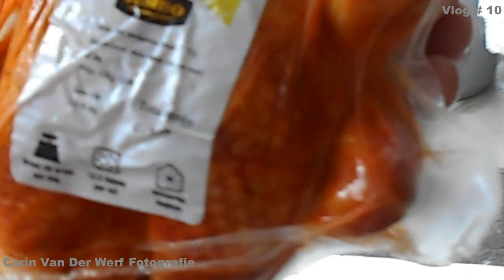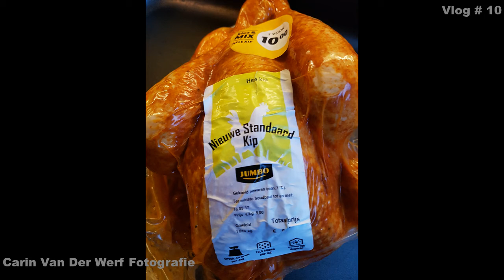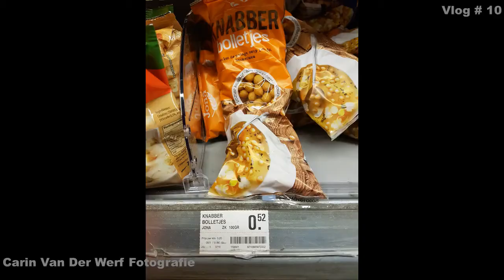Serieus en gek doen #18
gewoon lekker gek doen met z'n 2en